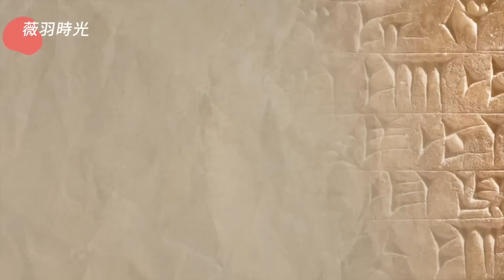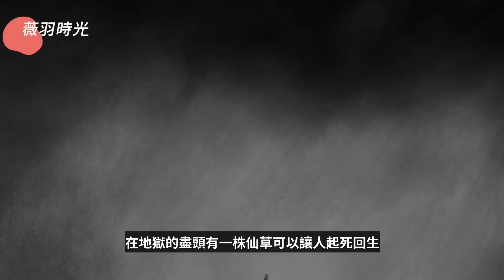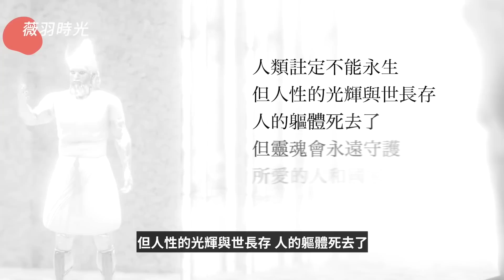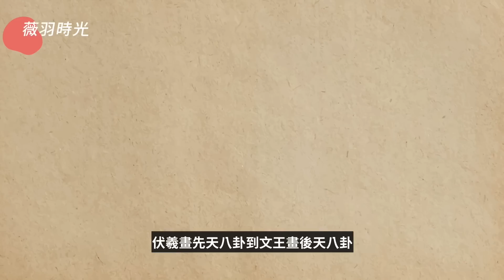人類壽命曾有8萬歲？蘇美爾王表和佛經中上古七佛的紀錄不謀而合。人類壽命縮短，大洪水是分水嶺？| 薇羽時間(粵)